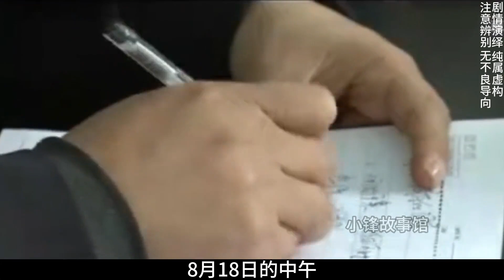男子被前妻伤害，却将仇恨撒在所有女子身上，将扭曲演绎到极致！